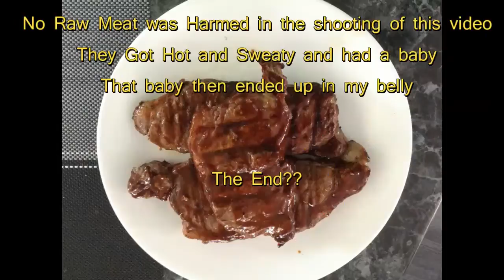A Couple Gamerz Adult Youtuber Questionnaire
Riss and Sean Were Challenged by Fellow Youtuber Bearded Gamer, We do our best to answer 10 of the toughest questions we have ever been faced with! Enjoy!